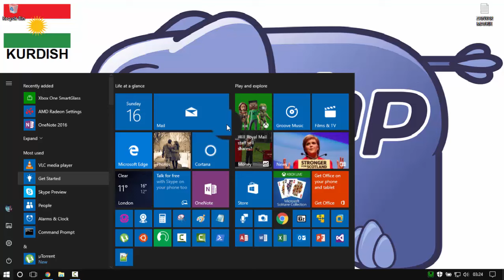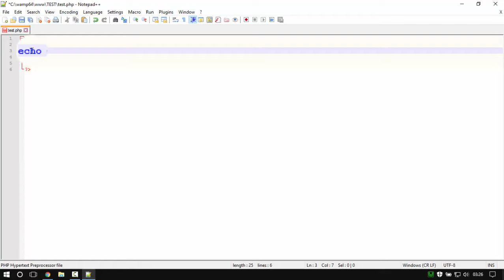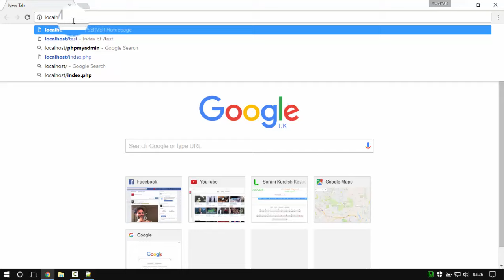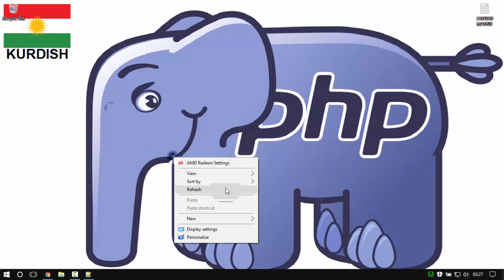PHP Tutorial for Beginners - 02 - First script